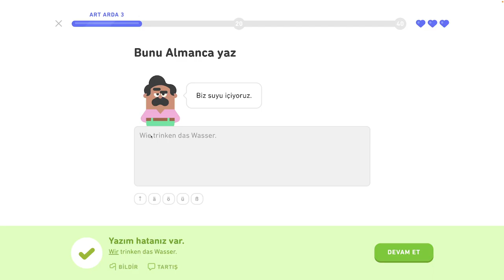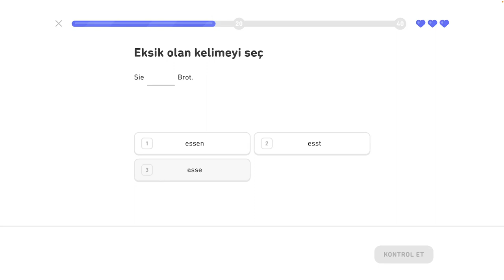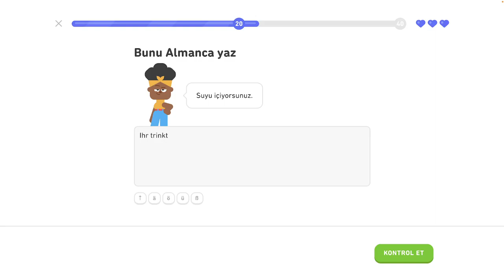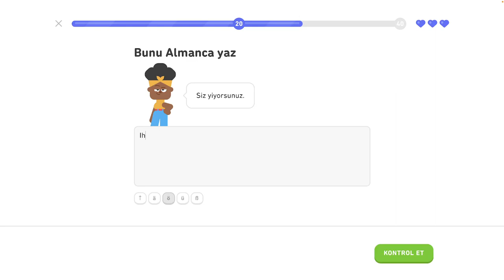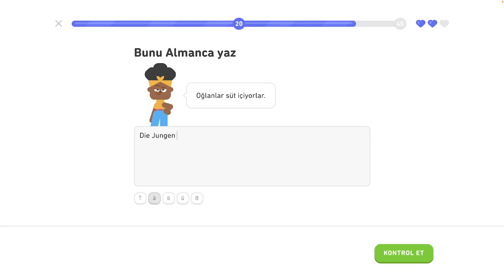🇩🇪 Akuzatív - level 5/6 - lekcia 4/4 - Nemecky s Yetim